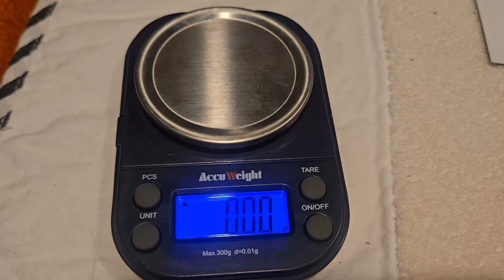PRO vs NOOB sniping for GOLD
timestamps
0:00 - intro
0:25 - ANNOUNCEMENT
1:12 - 25k GIVEAWAY announcement
1:36 - at river
1:38 - Kord
4:45 - start sniping
10:40 - foggy waters
14:27 - GOLD reveal #1
16:13 - back to it
19:25 - GOLD reveal #2
20:25 - back to it again
20:40 - final GOLD reveal
21:47 - weigh in for misha
22:12 - weigh in for Kord
22:43 - outro